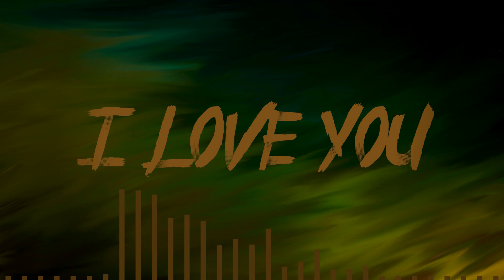I Love You by Kyle Antonio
Tried my best to keep things in sync this time. Lemme know what you think
-Kyle